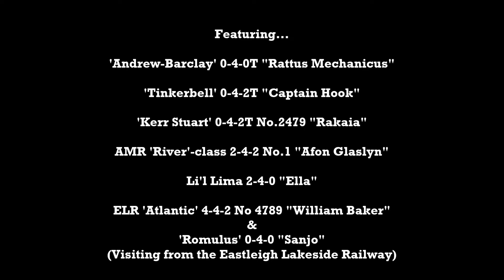First Visit to the Abbeydale Miniature Railway - September 2024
A first time visit to the Abbeydale Miniature Railway outside Sheffield with the Eastleigh Lakeside Railway crew on Saturday 7th & Sunday 8th September 2024.

In addition to bringing 7-1/4 inch ELR 'Atlantic' 4-4-2 No.4789 "William Baker" & 'Romulus' 0-4-0 "Sanjo", we also see 'Tinkerbell' 0-4-2T "Captain Hook", AMR 'River'-class 2-4-2 No.1 "Afon Glaslyn", 'Kerr Stuart' 0-4-2T No.2479 "Rakaia" & Li'l Lima 2-4-0 "Ella" whilst on the 7/-1/4-inch gauge raised level was 'Andrew-Barclay' 0-4-0T "Rattus Mechanicus" and three Battery-Electric Locos.